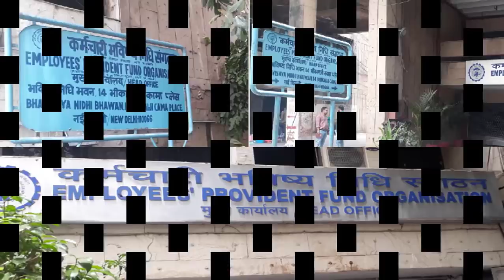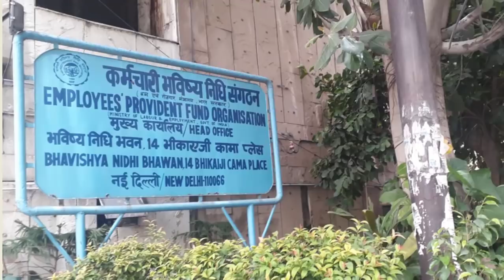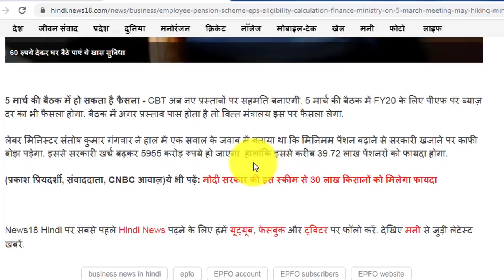Good News Eps95 Pension Hike Update CBT 5 March 2020 Meeting | EPS95 Pensioners, EPFO, PF UAN Update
Good News Eps95 Pension Hike Update CBT 5 March 2020 Meeting | EPS95 Pensioners, EPFO, PF UAN Update | Tech support Pradeep